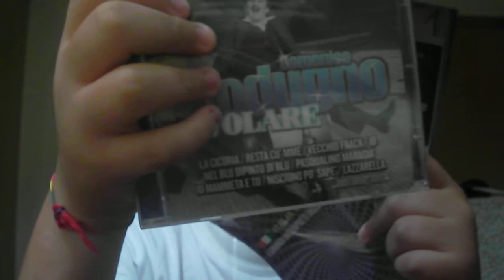I grandi interpreti della canzone italiana Domenico Modugno